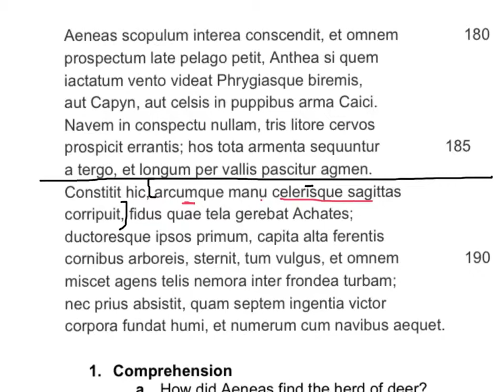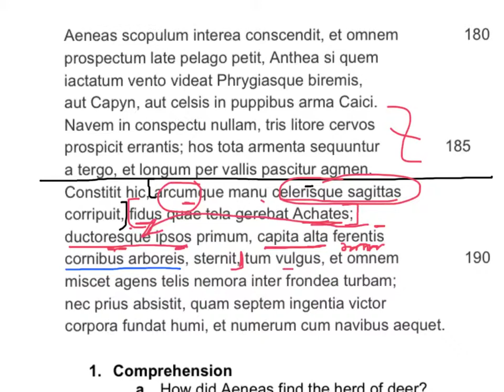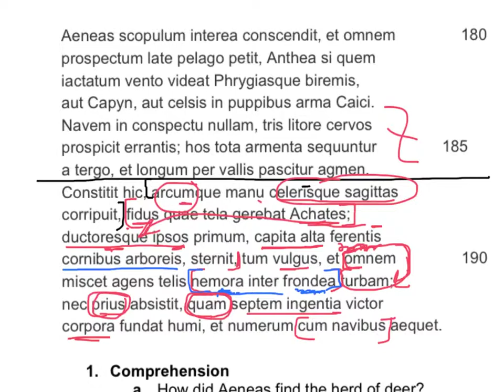Aeneid 1.187-1.194 Translation Guide